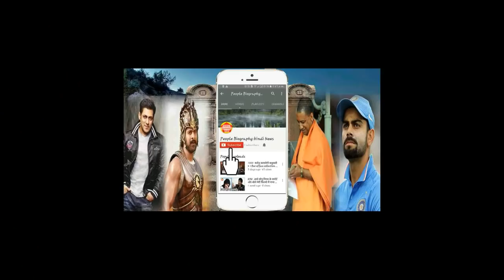सलमान खान का घर अम्बानी भी फ़ैल है The house of Salman Khan is also spread by Ambani Flat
सलमान खान का घर अम्बानी भी फ़ैल है The house of Salman Khan is also spread by AmbaniBollywood News Hollywood News All type news hindi and English